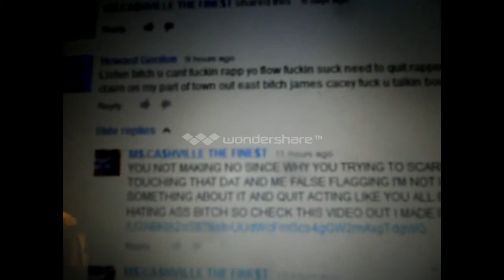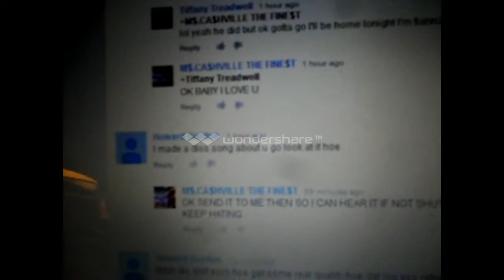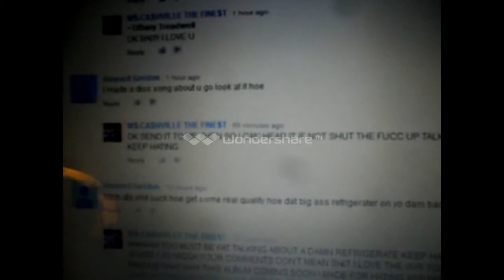LIL Howard Gordon DISS SONG HARDASS SHIT Haters make me FAMOUS ALBUM 2014 BY M$ CA$HVILLE THE FINE$T